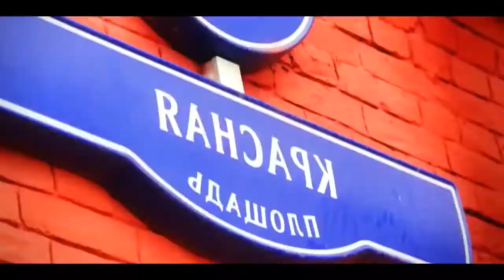PERU, APARECE EN VIDEO PARA EL MUNDIAL RUSIA 2018, HD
peru aparece en la cancion del mundial,
Despues de clasificacion, Peru ya aparece en videos dedicados al Mundial Rusia 2018,
cancion oficial del munial,
peru rusia 2018 cancion,
peru rusia 2018 goles,
peru rusia 2018 musica,
cancion del mundial,
cancion del mundial 2018,
cancion del mundial,
cancion del mundial peru,
cancion del mundial al peru,
moscú cancion,
moscu cancion peru,
moscu cancion en español,
moscu cancion para peru,
moscu cancion del mundial,
moscu cancion seleccion peruana,
moscu cancion 2018,

Mira el curioso 'spot' del Mundial Rusia 2018 en donde aparece Perú
Un video viral que viene circulando en Facebook anuncia el Mundial de Rusia y la selección peruana está presente en el.

Luego de que la selección peruana clasificara al Mundial Rusia 2018 , miles de usuarios publicaron memes o videos celebrando esta hazaña.

Por esa razón, un clip subido Facebook promociona al mayor evento deportivo a nivel de selecciones, pero lo más emocionante es que l a 'blanquirroja' aparece en él .

En el peculiar video se puede ver la Catedral de San Basilio de Moscú y otras locaciones del país ruso mostrando la pasión que se vive a puertas del Mundial. Asimismo, se observan los momentos más emocionantes de los encuentros de la 'bicolor' hasta lograr clasificar.